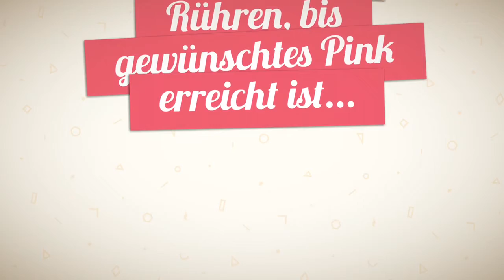PinkCat Gin - HERRLICH Nachfärben Do It Yourself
Liebe Gin-Freunde,
in den letzten Tagen haben uns immer wieder Hinweise erreicht, dass einige unserer PinkCat Gins die Farbe verlieren.

Das liegt daran, dass wir unseren PinkCat mit Blüten und ohne Konservierungsstoffe einfärben. Bei Sonnenlicht & Wärme kann der Gin seine Pinke Färbung verlieren! Im leckeren Geschmack verändert er sich aber nicht. In Zukunft werden wir dem PinkCat ein Säckchen mit Blüten um den Flaschenhals zum Nachfärben hängen.

Bitte in Betreff "PinkCat" Blütenset angeben und Eure Anschrift nicht vergessen!

Anbei ein kleine Anleitung zum Färben.
CHEERS!